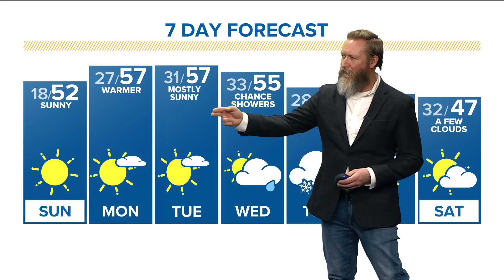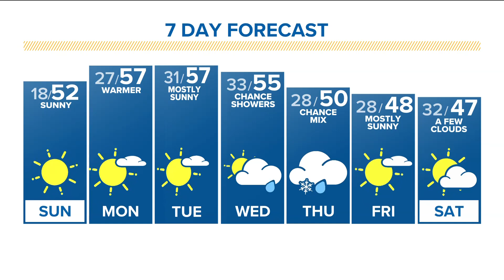The Denver Gazette's forecast for March 19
Temperatures will reach highs in the 50s Sunday.